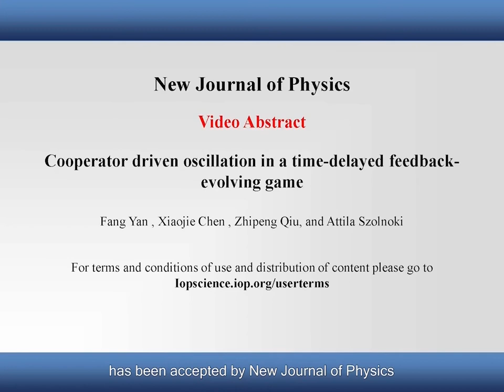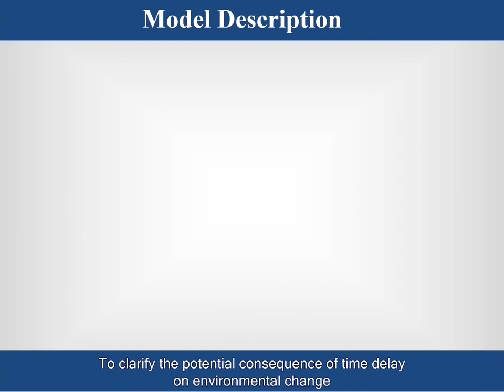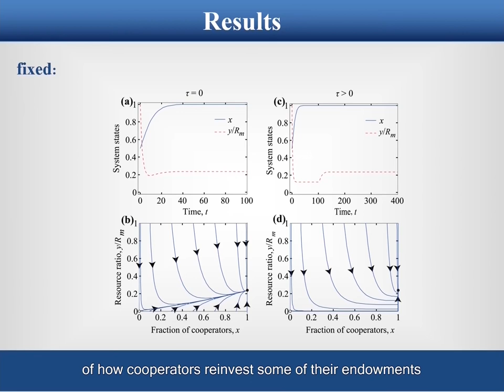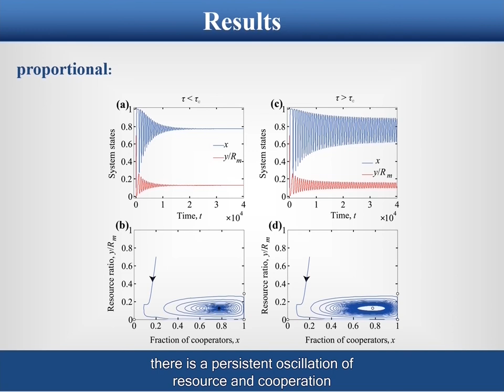Cooperator driven oscillation in a time-delayed feedback-evolving game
Video abstract for the article ‘Cooperator driven oscillation in a time-delayed feedback-evolving game‘ by Fang Yan, Xiaojie Chen, Zhipeng Qiu and Attila Szolnoki (Fang Yan et al 2021 New J. Phys. 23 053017).